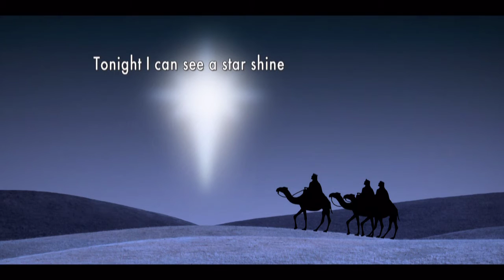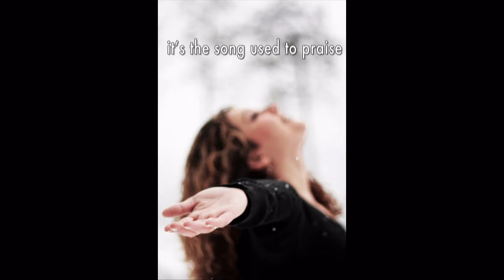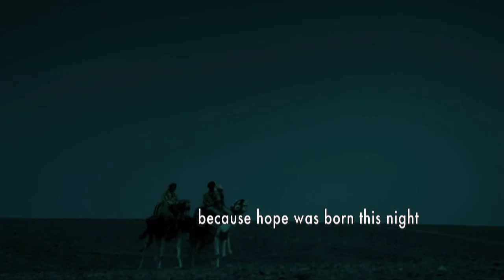Hope Was Born This Night by Sidewalk Prophets. Video by Matt Parenteau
An amazing Christmas song!  Truly God honoring